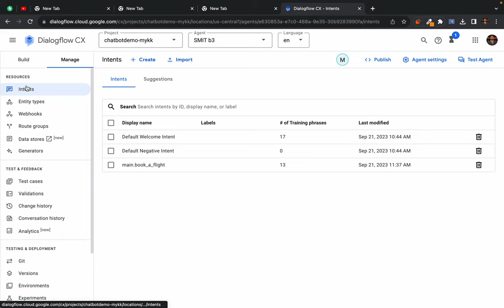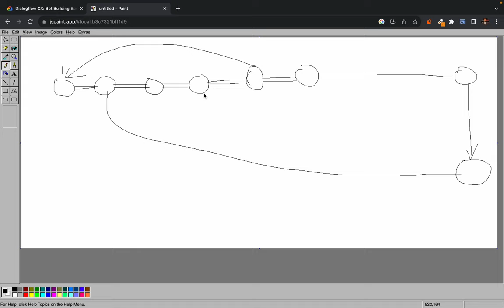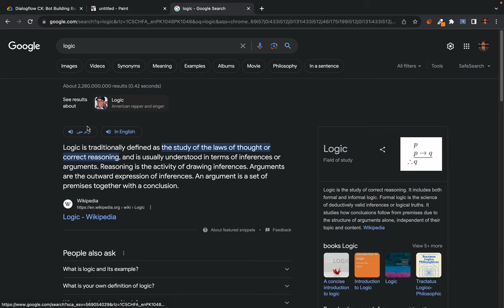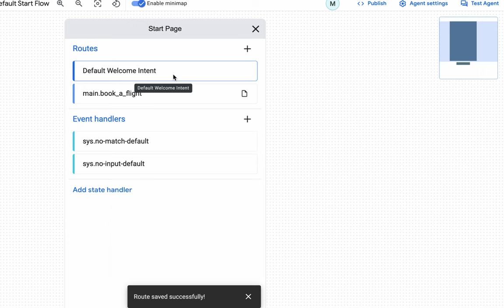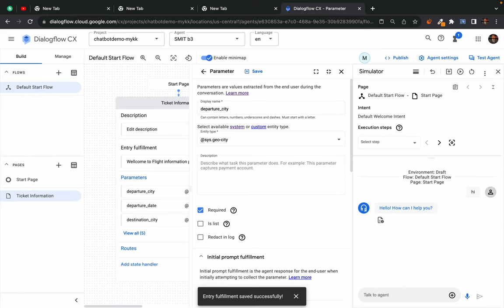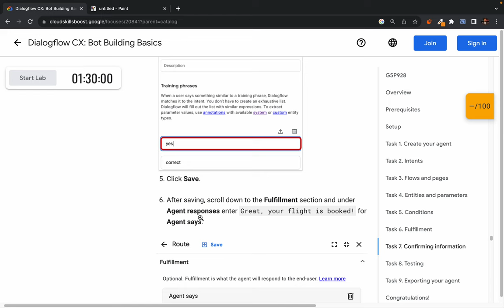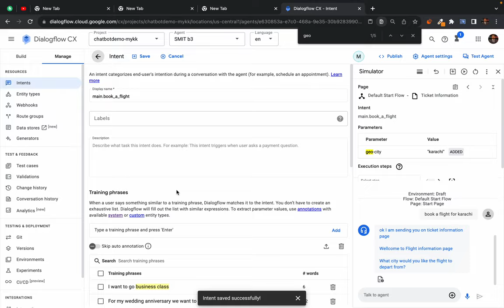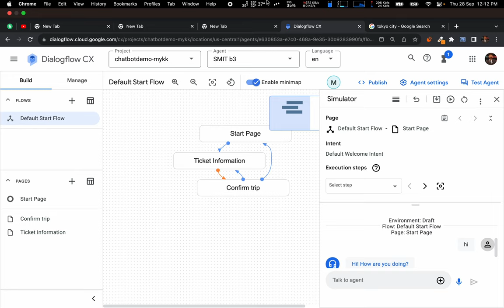Dialogflow CX - Getting Started Guide - part 2